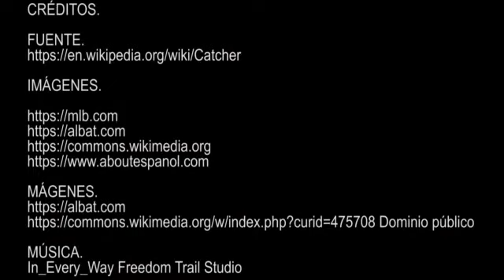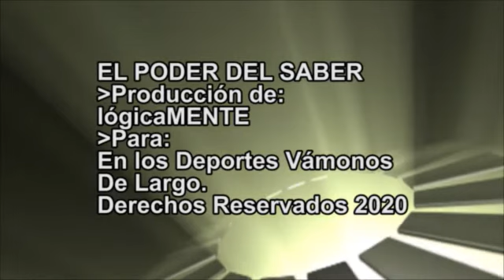Catcher 2.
En el beisbol, el catcher juega una posición de estrategia pura. Conócelo más.